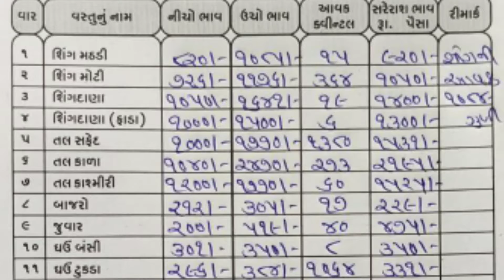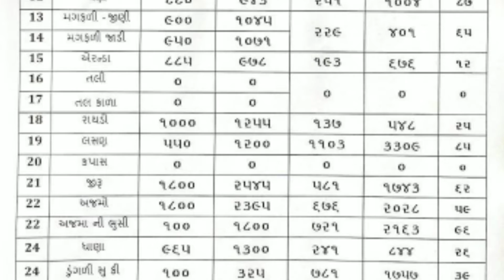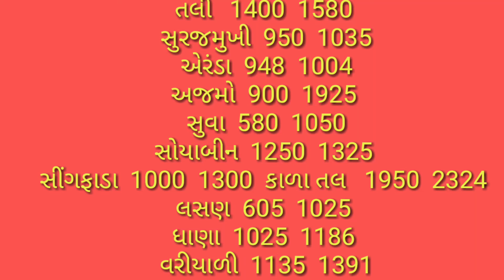તા.26/6/2021.એપીએમસી.ગોંડલ. જામનગર.અમરેલી.વિસનગર.મહુવા.થરાદ. હળવદ.મેંદરડા.રાજકોટ બજાર. ભાવ